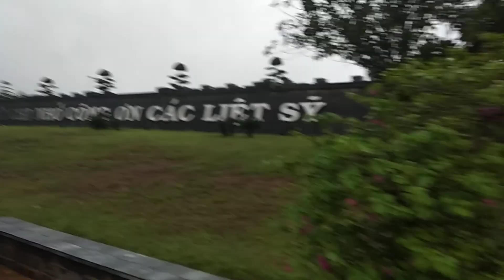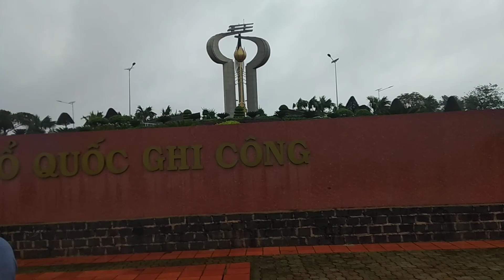đi tìm đồng đội nghĩa trang tỉnh Bình Phước